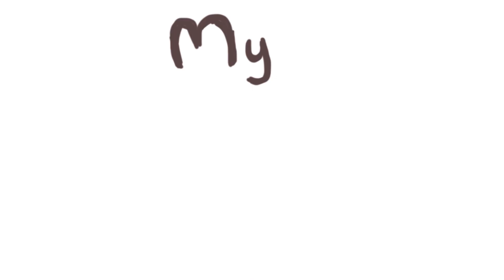Ask Korean Guys - Only one food for rest of their lives?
Han and Hugh talk about what food they would choose if they could only eat one food for the rest of their lives.

Don't forget to check out the daily comics on the blog.